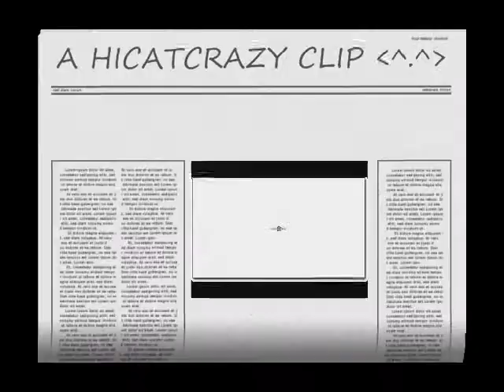Anime Polkka Levan Polkka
Uploading a lot of my old videos. jkhfds. I want to die. this is three years old.xD